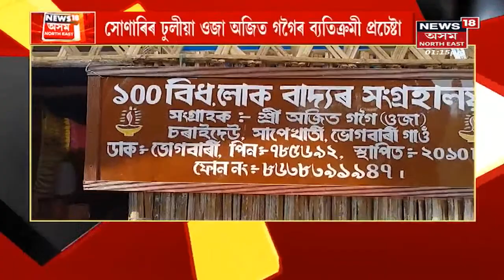MIDDAY18 | ৰাজ্যত এটাৰ পাচত আনটো Encounter, Dhubriতো পুনৰ সংঘটিত হৈছে এনকাউন্টাৰ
10 April, 2022 : Encounter in Dhubri: ধুবুৰীত পুনৰ চলিল আৰক্ষীৰ গুলী, ধৰাসায়ী গো সৰবৰাহকাৰী । ধুবুৰী জিলাৰ বিলাসীপাৰা মহকুমাৰ সাপটগ্ৰামত গৰু সৰবৰাহকাৰী আৰু আৰক্ষীৰ মাজত পুৱা সংঘটিত হয় গুলীয়াগুলীৰ ঘটনা। আৰক্ষীৰ গুলীত নিহত হয় ছানোৱাৰ আলী ওৰফে ছাকান্দ ওৰফে গেদা। আনহাতে নাছিৰ উদ্দিনক  গুলী বিদ্ধ অৱস্থাত ধুবুৰী অসামৰিক চিকিৎসালয়ত ভৰ্তি কৰায় আৰক্ষীয়ে। আনহতে  ছাইদুল আলী নামৰ এজনক গ্ৰেপ্তাৰ কৰে আৰক্ষীয়ে।
2:33 ডবকাৰ এনকাউন্টাৰ উদ্দেশ্য প্ৰণোদিত আখ্যা
4:26 এতিয়া মুছলমানৰ ভোট লাগে পীয়ুষ হাজৰিকাক
লগতে চাওঁক আন আন গুৰুত্বপূৰ্ণ সংবাদসমূহ ।